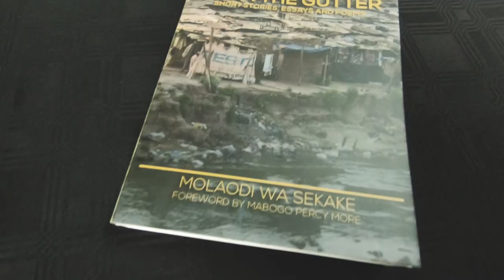Meditations From The Gutter by Molaodi Wa Sekake: Inaugural Book Launch at Durban, BAT Centre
Meditations From The Gutter: Short Stories, Essays and Poems by Molaodi Wa Sekake was launched at the scenic BAT Centre in Durban.

Thobani Zikalala  || Mpho Ngcobo || Kitso Seti || Molaodi wa Sekake || Makhafula Vilakazi